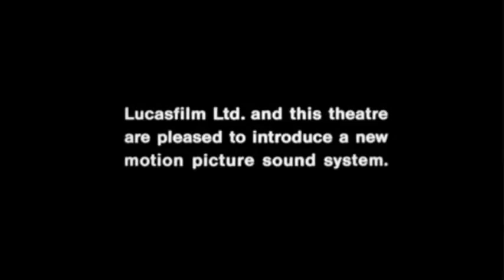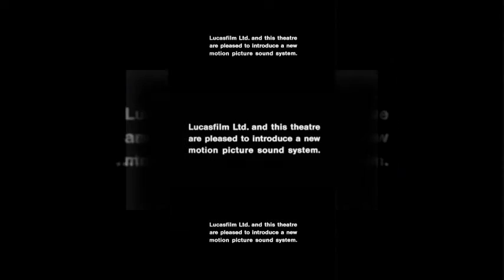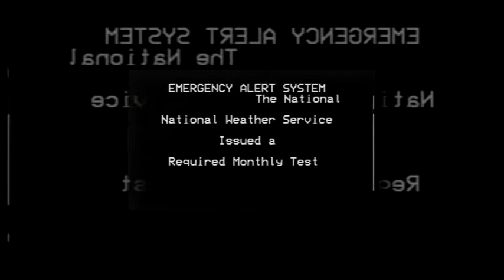Shuric Scan LOL 11 (My Version/10 Minutes Long)